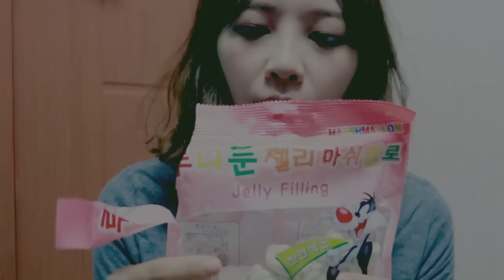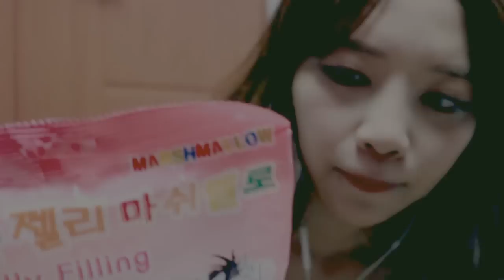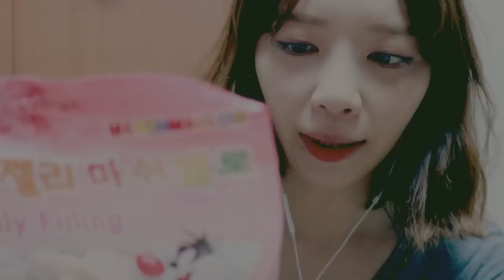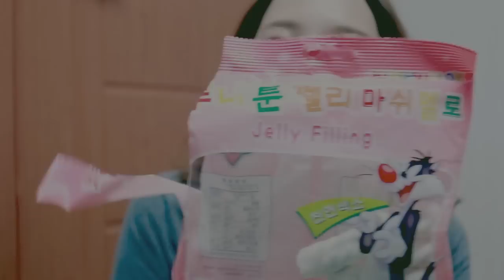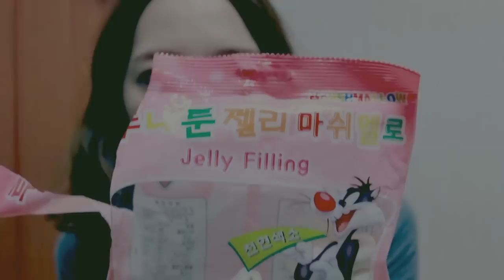(JPN,ENG Sub)한국어 ASMR 먹어봅시다: Marshmallow Eating 마쉬멜로 (Binaural)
ASMR 한국어 마쉬멜로를 먹어요 Eating marshmallow sound
Eating asmr,
예전에 스모어 만들기 영상을 올린 적 있었는데
그때는 마쉬멜로우 먹는 소리는 아주 쪼금밖에 안나와서
본격적으로 마쉬멜로우만 먹는 영상을 찍어보았습니다.
뿌리염색이 시급한 머리가 좌우로 계속 보여서 죄송해요 하하..
원랜 이팅사운드 찍을 때 다물고 찍는 편인데 이번 마쉬멜로우 영상에서는 약간 쩝쩝 소리가 큰 편이라서
호불호가 갈릴 것 같긴 하네요. 쩝쩝소리가 거슬리시는 분들은
나중에 다시 조용한 다른 이팅 사운드도 준비해볼게요 :)
앞부분 말하는 거 다 필요없다, 먹는소리부터 듣고싶다 하시는 분들께서는
4:32 부터 보시면 됩니다.

예전 스모어 영상도 참 열심히 찍었었는데 못보신 분들은 ↓
이 영상 다시 보니 우리 코코도 나오고. 감회가 새롭네요.